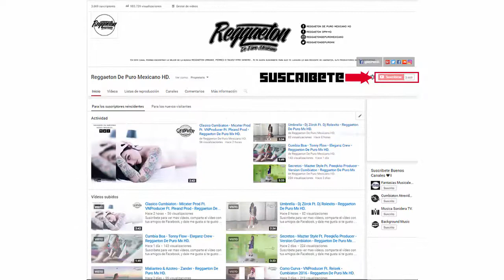El HS Prod - Beto HS - Reggaeton De Puro Mex HD.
Titulo: El HS Prod
Dj o Producer: Beto HS

-Grupos de @RDPMHD.

Twitter (Entra Al Link) (Siguenos)♥
Instagram (Entra Al Link) (Siguenos)♥
SoundCloud (Entra Al Link) (Siguenos)♥

-Descarga gratis:

-La copia y uso de audio y/o imagen de este vídeo sera reclamado, en aquellos vídeos donde exista inconformidad por parte del autor favor de ponerse en contacto con nosotros y el vídeo sera retirado de Youtube inmediatamente.

Dueño: Dave Ok.